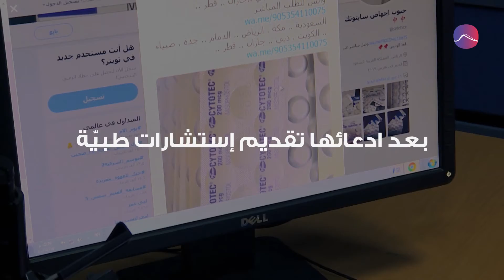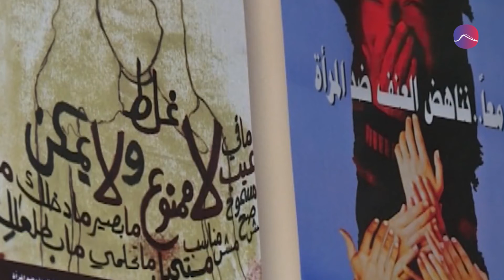كورونا يغير وجه الجريمة في العالم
جرائم ارتفعت نسبتها وأخرى انخفضت
كيف لعبت جائحة كورونا دوراً في تغييرها؟

مصادر الفيديو:
برنامج داود الشريان
J Callman
The Atlantic
Global News
Daily Mail
Al Arabiya
triggerhappyfilm